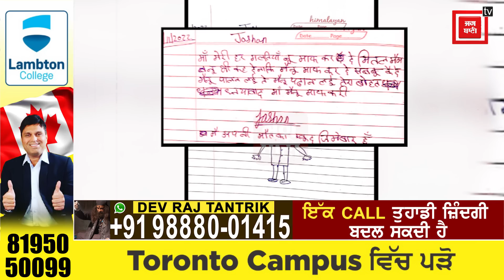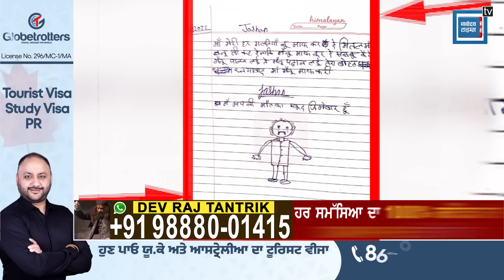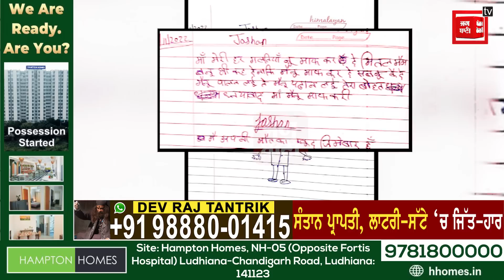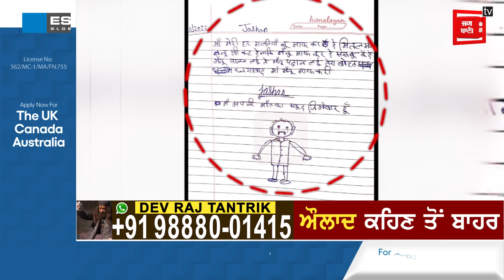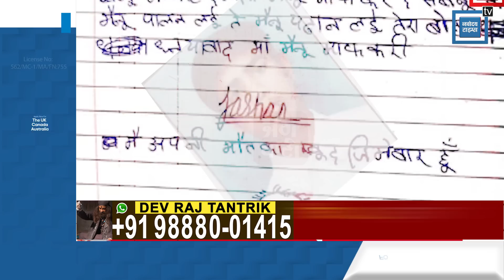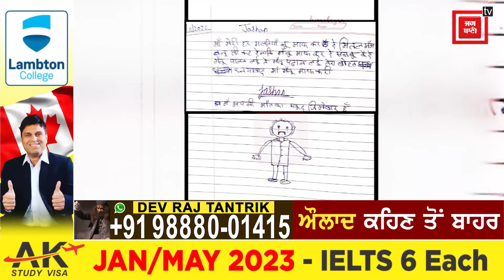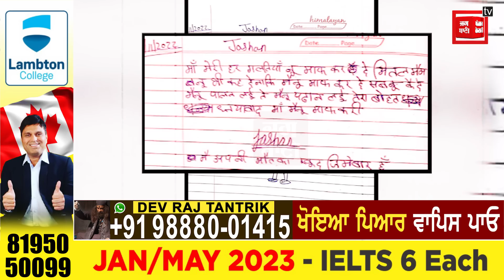ਮਾਂ ਮੈਨੂੰ ਮੁਆਫ ਕਰੀਂ.... ਲਿੱਖ ਪੁੱਤ ਨੇ ਕੀਤਾ ਸੁਸਾਇਡ